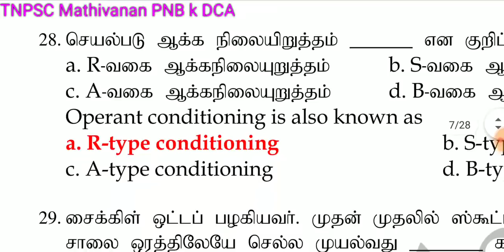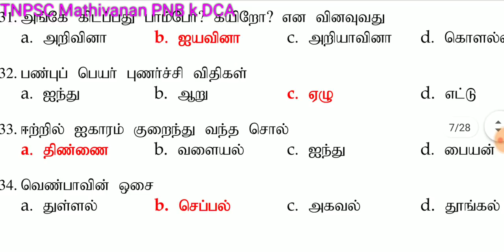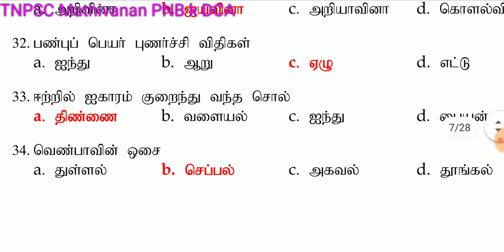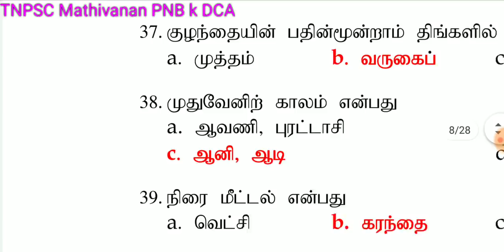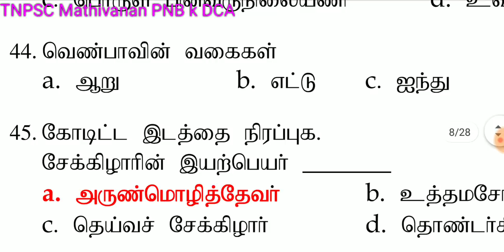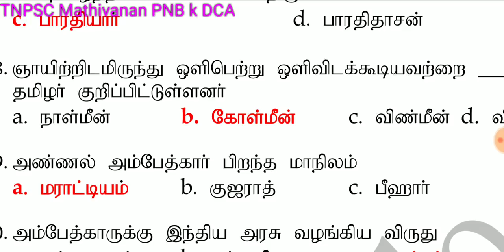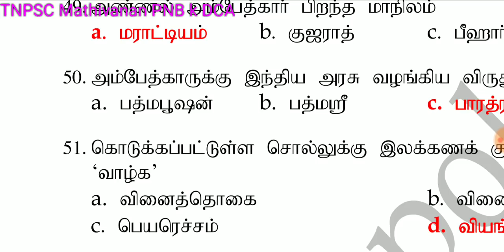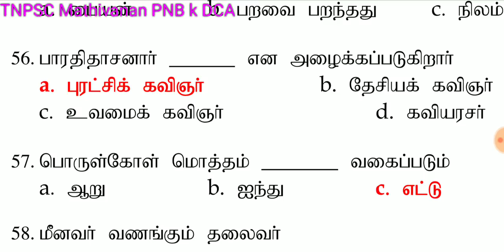TN TETஆசிரியர் தகுதித் தேர்வில் தமிழில் 30 க்கு 30 மதிப்பெண் பெற வேண்டுமா ?TN TET TAMILTIPS TNPSC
school books links

TET old questions paper

TN TET syllabus link

Link

SBI po tips and tricks

Tamil important question